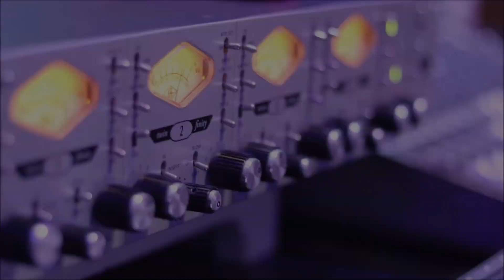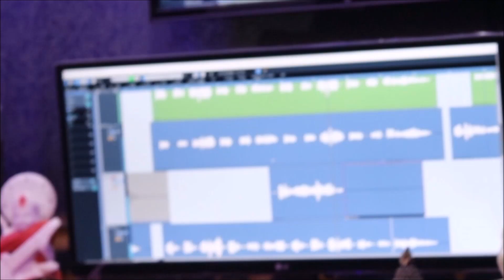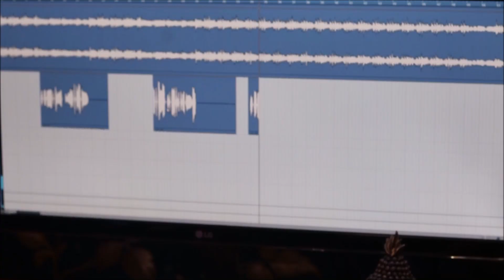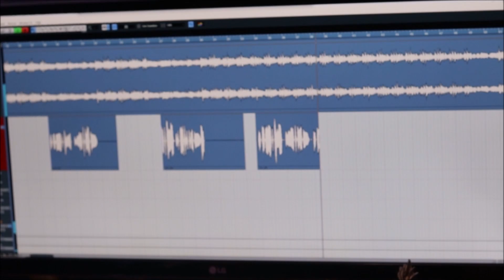Athgarh Toka Mu | Studio version |omm bhanja // Rajesh kumar | Anup Nanda || odia dance song/new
HEY FRIENDS BEFORE PRESENTING HERE OUR NEW SONG ATHGARH TOKA MU I HOPE YOU ALL WILL LOVE IT.

Banner : Shanti Music || 24hrs Entertainment Channel ||

Singer . Rajesh kumar
Lyrics . Anup Nanda
Producer . Shanti Ray/prangayparamita bhanja
channel head . pradyupta Kumar bhanja(omm)
music . Rajesh dash
Music & Programming . Himanshu Sahu
Rythm Desing & Arrangement . Abhisekh Panigrahi
mixing & Mastering . Rudra narayan mallik
Edit & Graphic . Panton Ku Bhakta

camera . Rajesh
Asistant Manaeger . Kshiti Prajan Das
Studio . Somesh Studio
Recordist . Debanand Kumar
Supported By . Sai Creation & Rakesh Kumar Das

                    athgarh _toka_ommbhanja
msd_lover_007r

Special Thanks . Rajesh ( CAMERA) , Krutibas Behera ( ATHGARH )
Lipun Behrra,Jitu,Rudra,Lony,Deepak,Gudu,Chiku,Manasa,liku

ANTI-PIRACY WARNING
This Content is Copyright to Shanti Music. Any unauthorized
reproduction, redistribution or re-upload is strictly prohibited of this material. Legal action will be taken against those who violate the copyright of the following material presented!!!

2020.all copyrights reserved with Shanti Music.